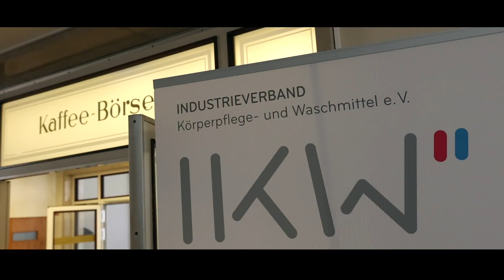IKW Mitgliederversammlung 2024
Ein kleiner Einblick in die IKW-Mitgliederversammlung am 15. Mai 2024 in Hamburg. Das Thema "Transformation & Zukunft" beleuchteten drei hochkarätige Referenten: Tristan Horx, Markus Preiß und Dr. Götz Reichert.